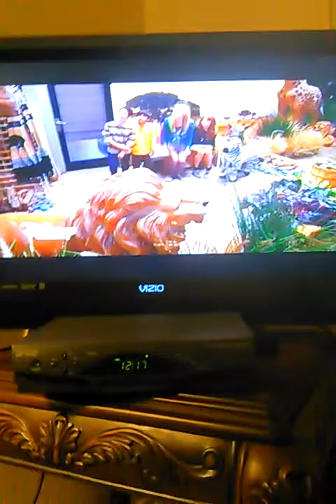Samuel Martinez and Precious Morenos